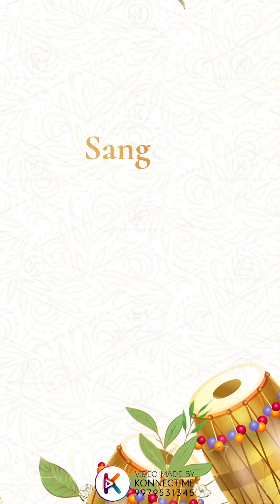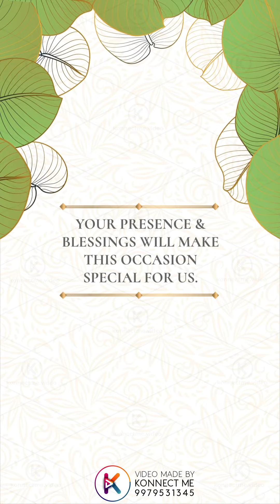Royal Floral Caricature Wedding Invitation | Indian Wedding Video Invite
Looking for a floral caricature wedding invite? Check out this soothingly fresh & blooming Indian caricature wedding video invite we made for our couple Jay & Niharika.

If you're looking for a customised video invite, book us for your wedding.

WANNA MAKE THIS VIDEO?   🤵 👰